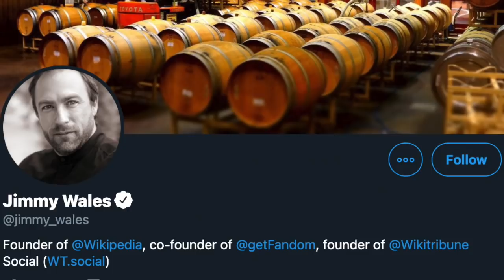TRY NOT TO LAUGH EPISODE 52 | How to Report About Caliph Issue